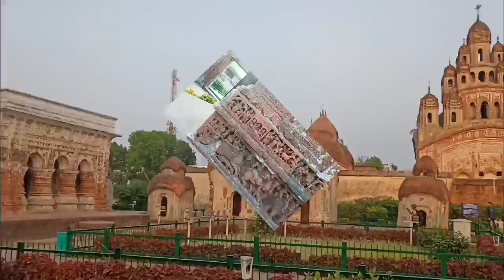কালনা 108 শিব মন্দির এবং রাজবাড়ি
আজকের এই ভিডিও টা তে আমরা দেখবো  কালনা রাজবাড়ী কালনা শিব মন্দির। রানাঘাট থেকে শান্তিপুর হয়ে আমরা যাব কালনা। তার মাঝে আমরা দেখব কালনা ঘাট থেকে কিভাবে গাড়ি নদী পার করে।

কালনা শিব মন্দির
Kalna Shiv Mandir

music youtube/apolllo / beyond / at the fire / bassa island game loop / Benji dyalla / all my shuffling